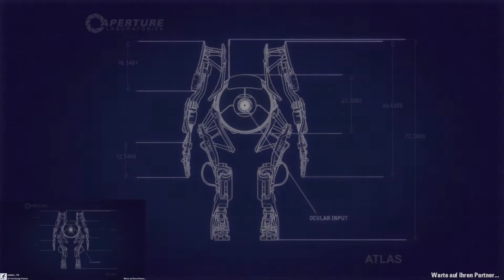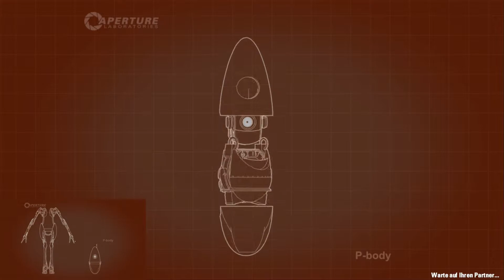CRUSHER | Portal 2 #12 | Coop Modus | [Deutsch/FHD60fps/2Sichten]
Skype:
Robin: robske112
PC:
2K Monitor
4K Monitor
SSD Festplatte
HDD Festplatte
Alle Rechte des Spiels befinden sich in Besitz des Herstellers.

Viel Spaß!